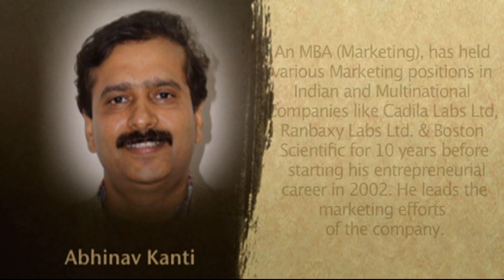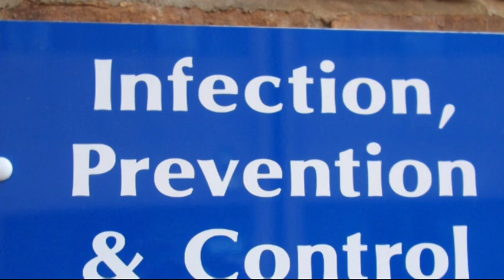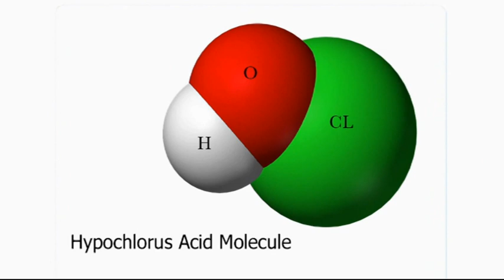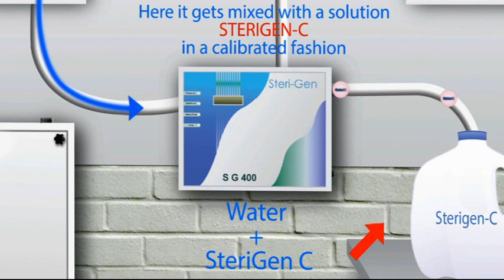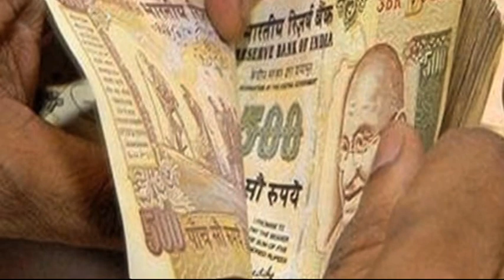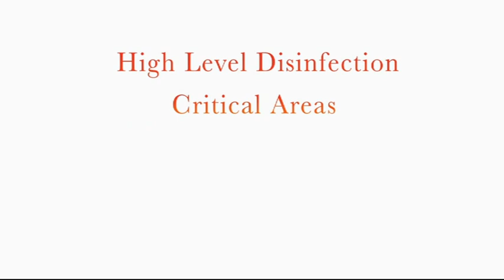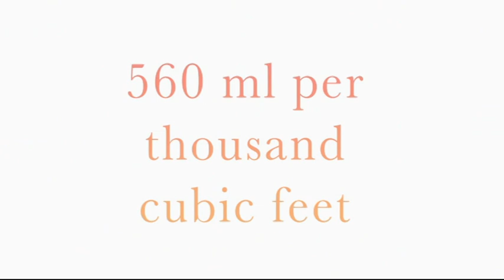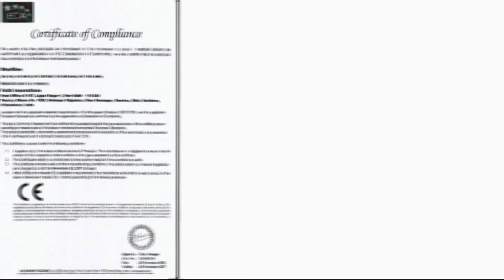Sterigen Disinfectant Generation System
Sterigen is the ideal system for hospital infection control. It is an on-site equipment to generate high level disinfectant which is non toxic and economical. It can kill all types of bacteria, viruses, fungi and spores in less than 5 minuets.

Thousands have trusted Sterigen System for controlling Hospital Acquired Infection or Nosocomial Infection. Awarded internationally for innovation, Sterigen has been mentioned in many publications and studies.